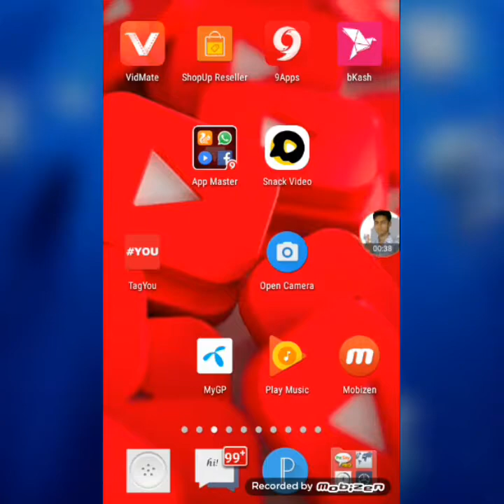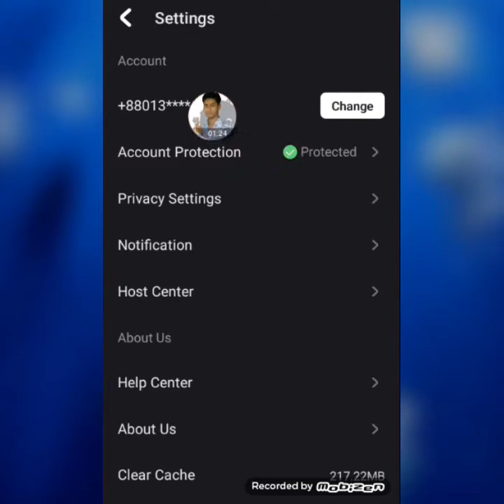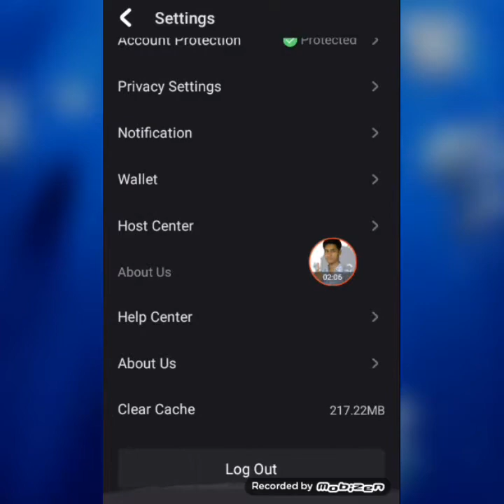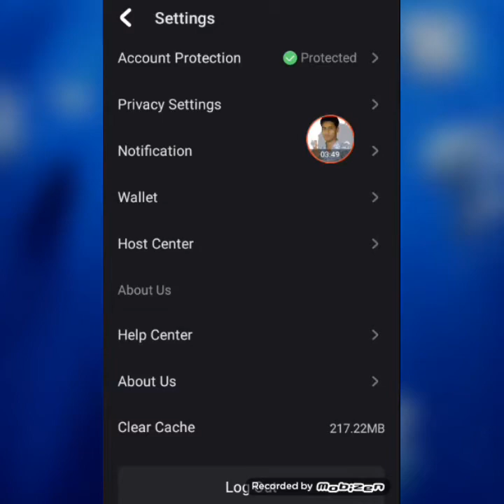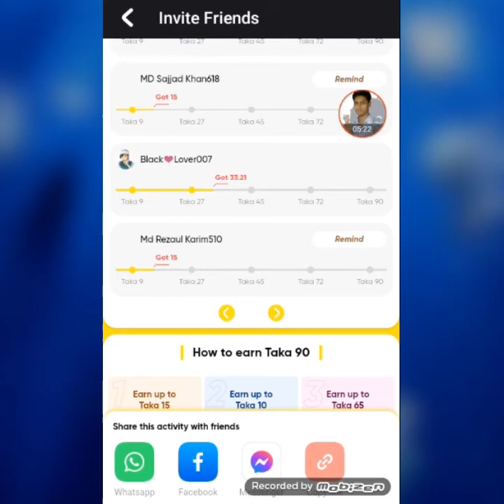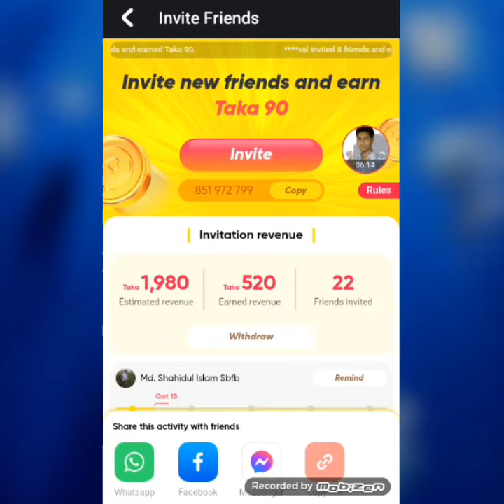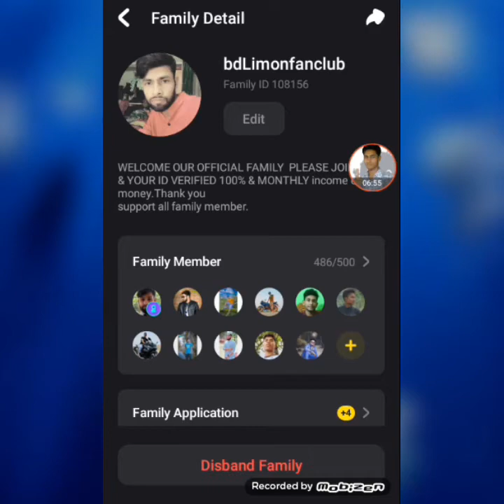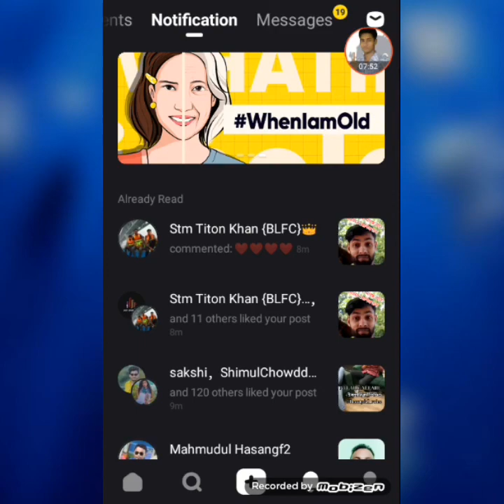How to snack apps mobile recharge problem solve || স্নাক এফ থেকে মোবাইল রিচার্জ সমস্যার সমাধান🇧🇩👑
যাদের Real snack আইডি অফিসিয়াল করে টাকা ইনকাম করতে চান তারা দ্রুত আমার Family তে জইন দেন অথবা আমাকে ইনবক্স করেন whatsup-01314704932
Faik person not allow
only Real person allow.

স্নাক এফের যেকোন সমস্যার সঠিক সমাধান পেতে চাইলে কমেন্ট করুন
বেল আইকন বাজিয়ে দিন ধন্যবাদ সবাইকে!
দেখা হবে আবারো কোন নতুন ভিডিওতে
ধন্যবাদ ꫰